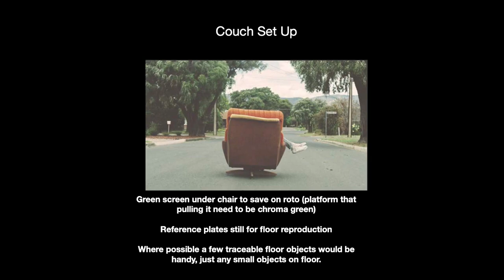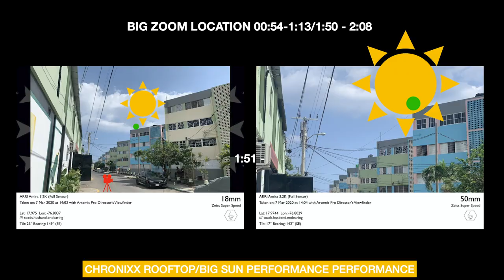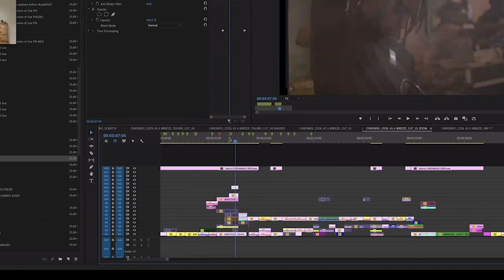Chronixx - Cool As The Breeze BTS (Director Diary - Meji Alabi)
Chronixx - Cool As The Breeze BTS.

BTS Camera: @shotbydeth